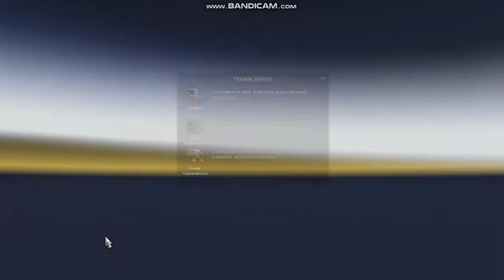ETS 2 NORVEÇ YOLU 2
norveç yoluna dvam...